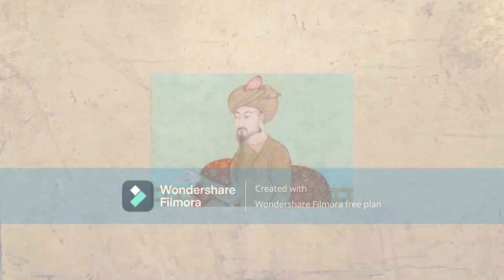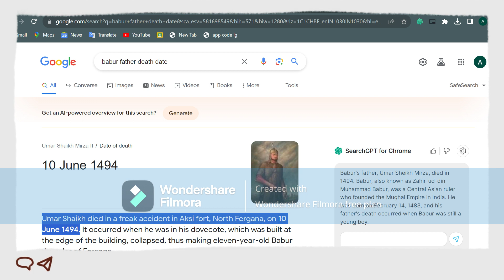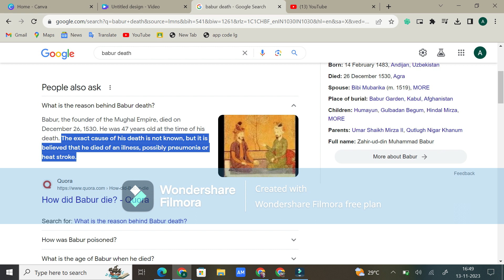Mughals Story explained tamil | Part 1| Babur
🔍 Exploring Mughal History | Part 1: Babur - The Founder of an Empire

👑 Welcome to the first part of our journey into the captivating world of the Mughal Empire! In this episode, we dive into the life and legacy of the empire's visionary founder, Babur.

🌍 Chapter Highlights:

Birth and Background: Explore the early life of Babur, born into the illustrious Timurid dynasty in 1483.

Adventures and Challenges: Follow Babur's early struggles and conquests as he carved his path to greatness.

The First Battle of Panipat: Witness the pivotal moment in history as Babur faced off against Ibrahim Lodhi, marking the beginning of the Mughal Empire in India.

Legacy and Impact: Understand the enduring legacy Babur left behind, setting the stage for the rich tapestry of Mughal history.

📚 Sources and References:
[Include the sources you used for the video, such as books, articles, or academic papers.]